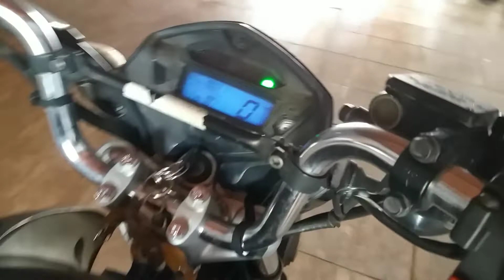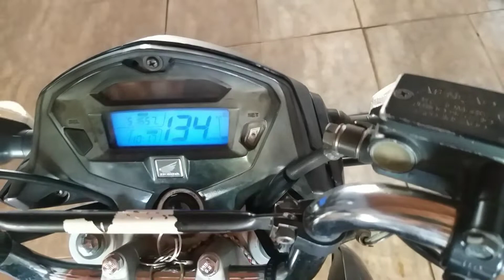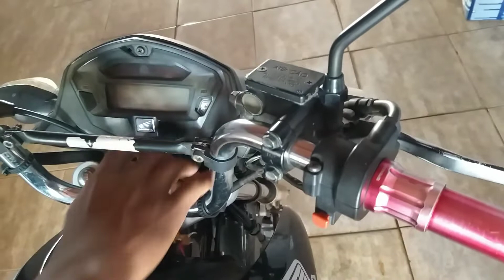FAZENDO UMA VISITA AO AMIGO GEAN.